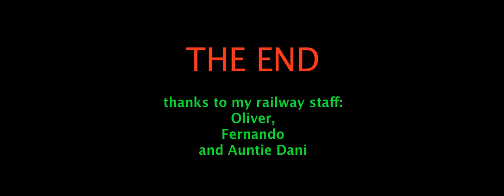Bob Harrison's Garden railway: Oliver and Fernando with trains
Children love playing with model trains if they get the chance